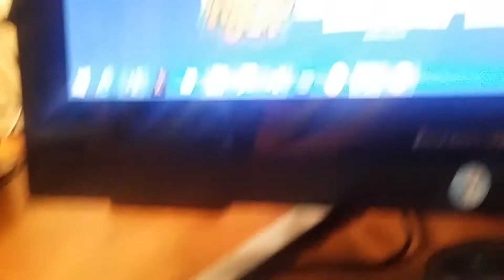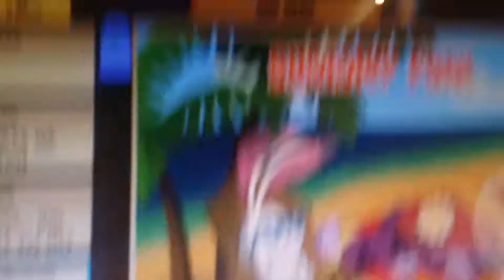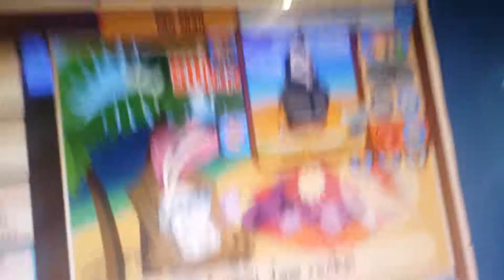Scammed alert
Go report him please he scammed my friend